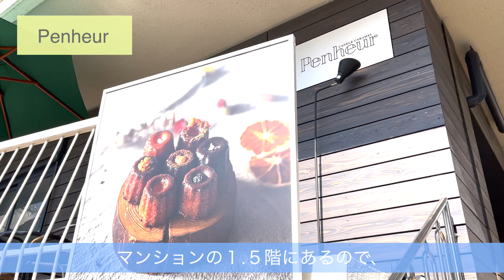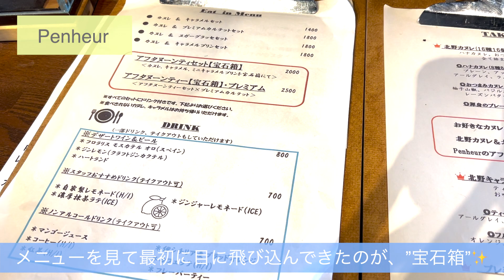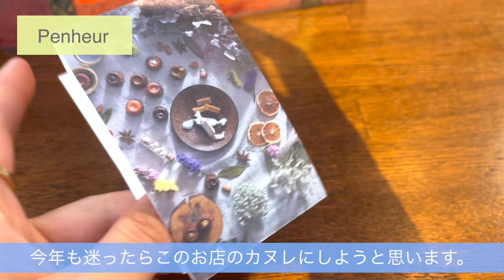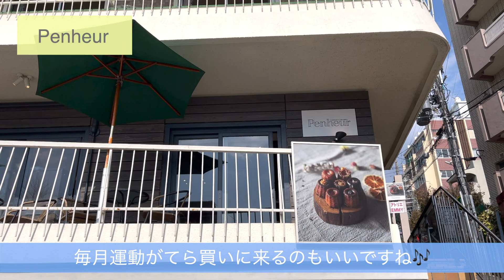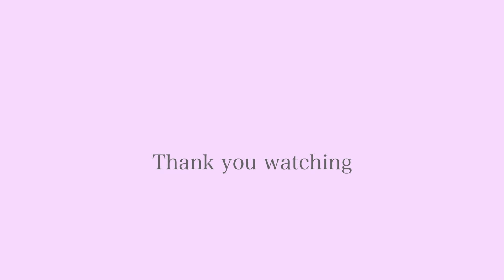【神戸カフェ】いま日本で一番アツいカヌレ💞フワちゃん爆食/Penheur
📍Penheur / 北野

フワちゃんが指原莉乃ちゃんへのお土産に買ったカヌレを
新幹線で３５個完食してしまったカヌレはこちらのものです💞